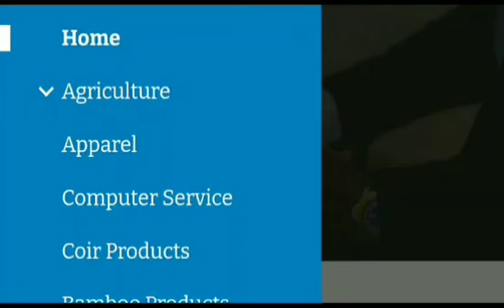Merchanting Trade in Tamil - Part 9